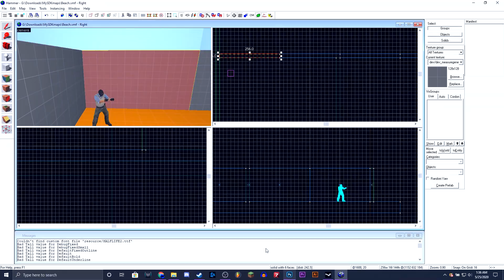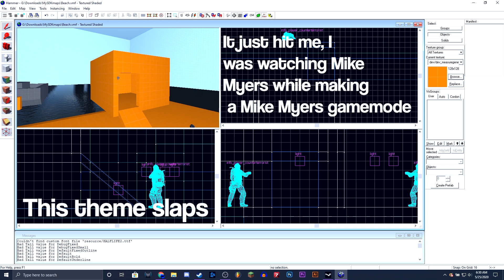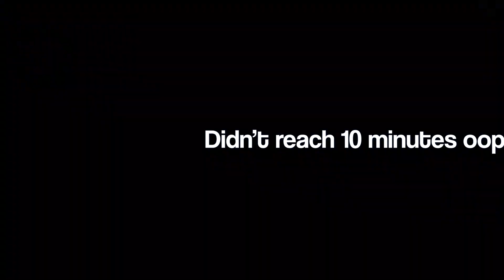How To Make A CSGO Map (2020 Hammer Editor Map)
I made a Hide And Seek map and called it a Michael Myers map